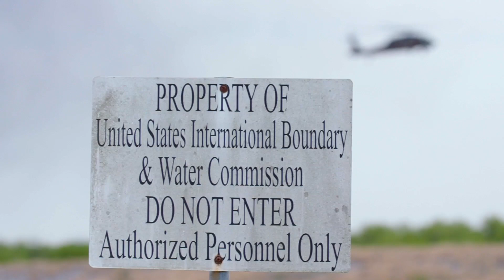Biden's Border Crisis